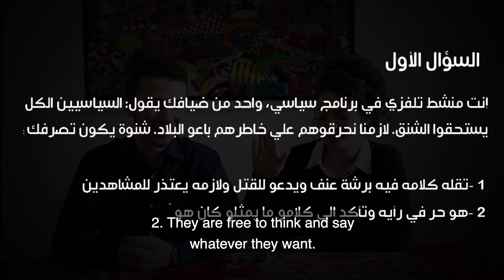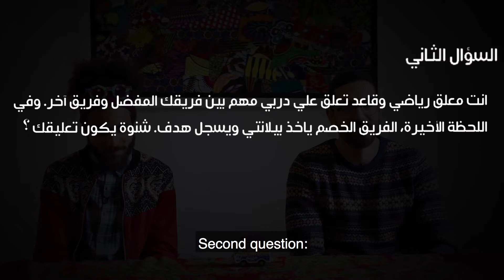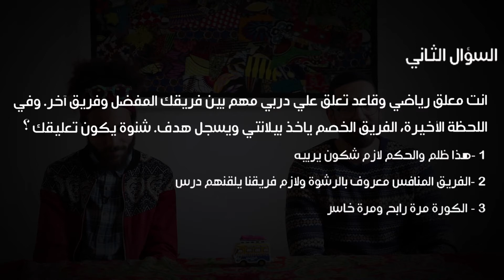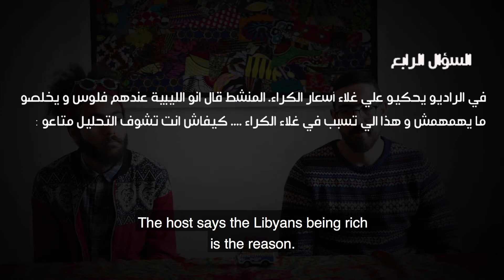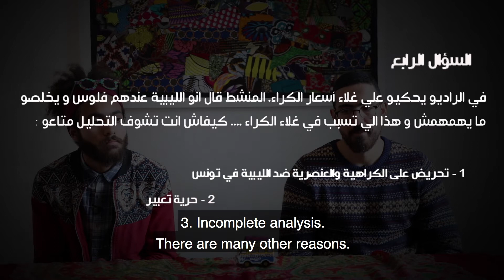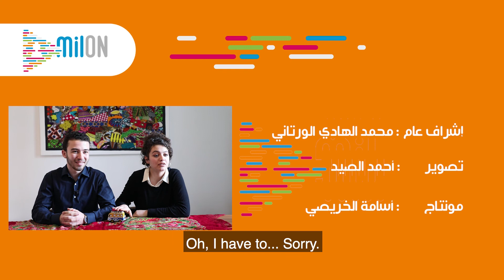Freedom to hate? eng sub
Freedom of speech – the right to express your opinions without censorship, restriction or legal punishment – is a cornerstone of a democratic society. But does it mean that we have the right to say whatever we like? Check out this fun and challenging quiz show. Do you agree with any of the answers?

milON is a collaborative effort between journalists, filmmakers, coders, educationalists and media trainers in Jordan, Palestine, and Tunisia, with technical and financial support from Sweden.